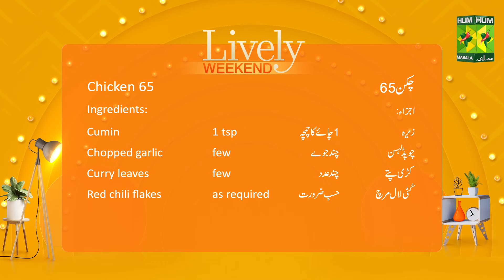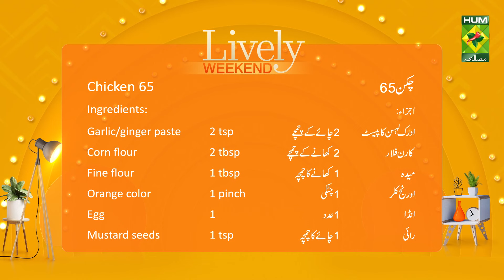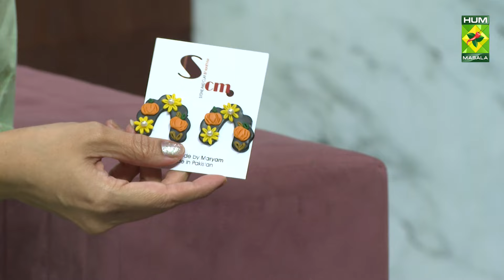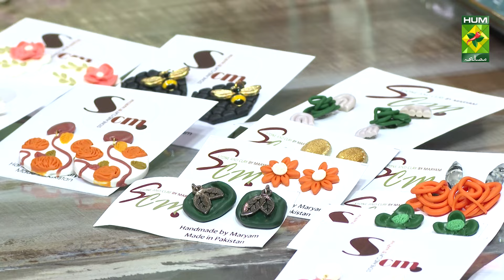Chicken 65 & Coffee Mousse | Lively Weekend | Host Kiran Khan | 3 Aug 24 | MasalaTV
Recipes:
Chicken 65
Copy Cat Coffee Mousse

Chicken 65 & Coffee Mousse | Lively Weekend | Host Kiran Khan | 3 Aug 24 | MasalaTV@MasalaTVRecipes

Chicken 65 Recipe :

Ingredients:
Boneless chicken  250 gram
All spices   ½ tsp
Garlic/ginger paste 2 tsp
Corn flour   2 tbsp
Fine flour   1 tbsp
Orange color   1 pinch
Egg     1
Chopped garlic  few
Curry leaves   few
Red chili flakes  as required

Method:
Marinate the chicken with salt, coriander powder, ginger garlic paste, paprika powder, food color, egg, corn flour, garam masala and fine flour.
Let it marinate for half an hour
Heat oil, deep fry the chicken, and keep aside.
Now in a separate pan heat some oil and prepare the Tarka by adding cumin seeds, mustard seeds, garlic, and karri Patayan red chili flakes add in the fried chicken and toss well.
Serve as it is

Coffee Mousse Recipe :

Ingredients:
Heavy cream  300 ml
Gelatin   1 tsp
Cold water  2 tbsp

Method:
Dissolve the coffee in hot water and let it cool
In a bowl whip heavy cream sugar and vanilla and keep aside
Sprinkle the gelatine over cold water then melt slowly in a microwave or stove
Add the coffee and gelatin mix to the whipped cream folding gently to combine
Spoon the mixture into serving glasses and let it set for at least two hours before serving

Guest: Chef Aatikah Hussain ( CEO Melted By A )
Guest: Maryam Ameen ( Founder Stone & Clay By Maryam )